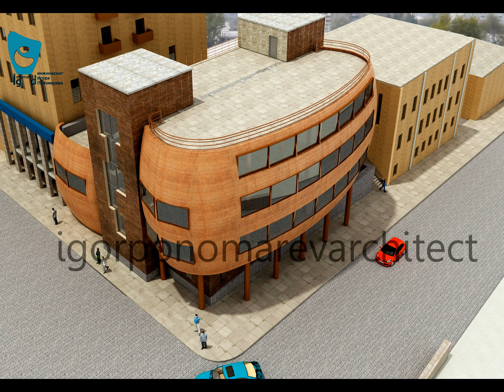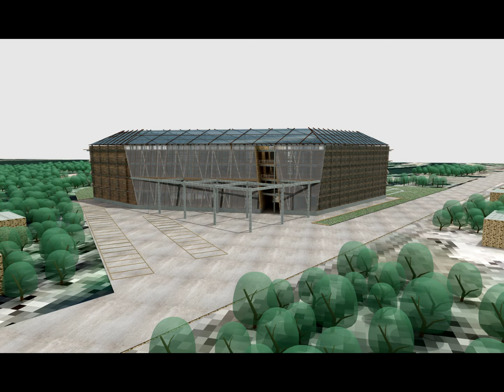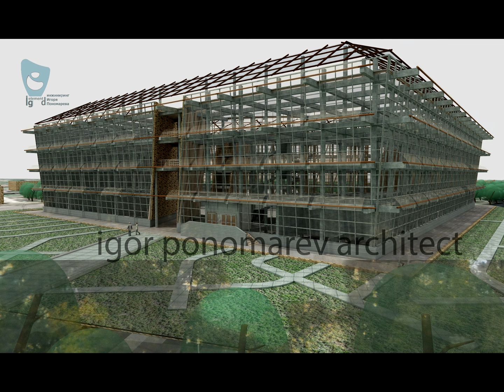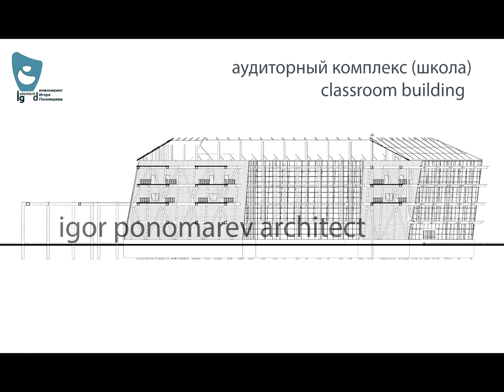Igor Ponomarev architect. plan. main construction.